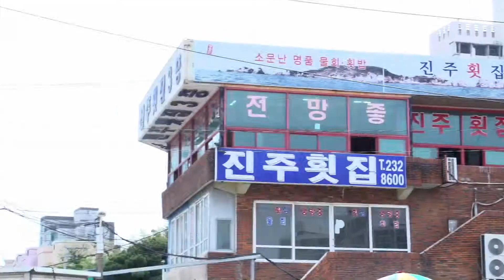울산진주횟집 지역광고 [삼송E&M]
SNS영상/바이럴영상/케이블광고/TV CF 제작

(주)삼송E&M은 New Entertainment & Media 비즈니스 및
종합 온라인 광고마케팅 전문 벤처인증기업 입니다.